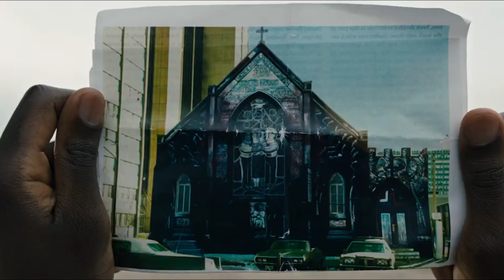Öcüden Aziz Olur mu: Şeker Adam'ın Laneti!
Get Out ve Us ile sükse yapan Jordan Peele, bu kez bir külte el atıyor ve 1992 yapımı Şeker Adam’ı kendi siyasetine uygun bir şekilde revize ederek diriltiyor.

Kült klasiğin bu modern halini Little Woods ile yıldızı parlayan Nia DaCosta yönetiyor olsa da filme imzasını atan kişi Jordan Peele… Filmin her anında onun yapmak istediği sinemanın ve seyirciye püskürttüğü (haklı) nefretin izlerini görebiliyorsunuz.

Filmle ilgili görüşlerimi paylaştığım videoya yorumlarınızı bekliyorum. Ayrıca Beyazperde sitesine yaptığım Şeker Adam'ın Laneti film eleştirisini okumak isterseniz linki burada

Canon EOS 6D Mark II (50mm 1.4) ile çektim, iMovie ile kurguladım. Videoda kullandığım fragman parçalarının hakları Universal'e aittir.